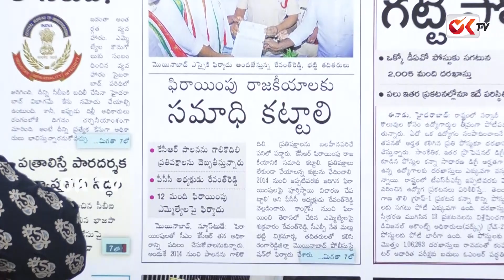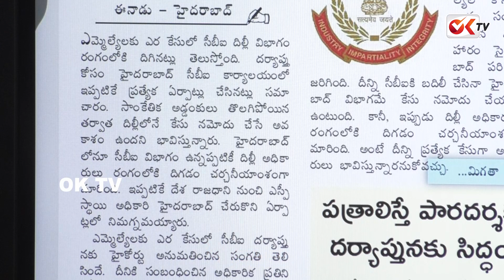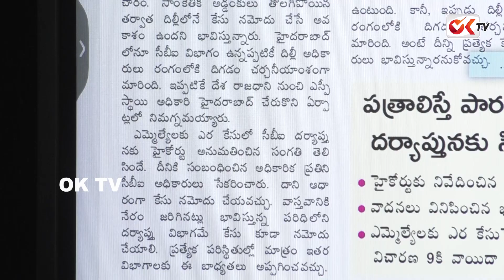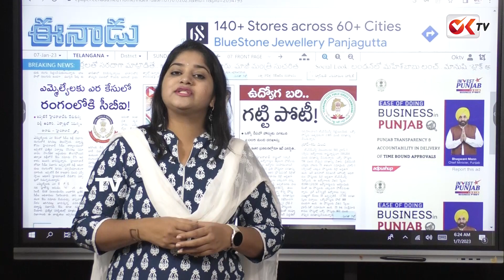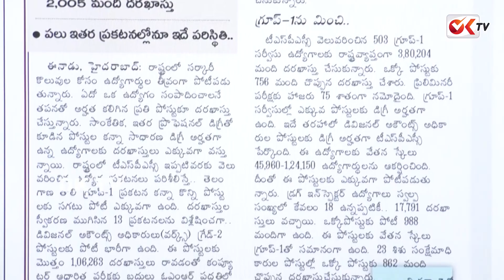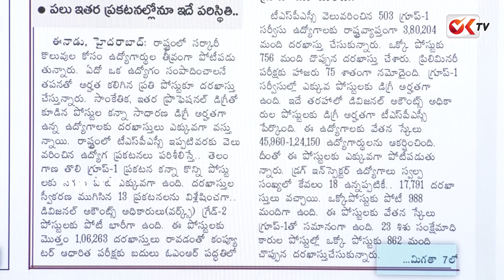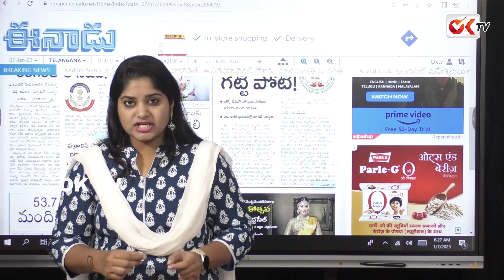Congress Party Files Case On 12 MLAs | Ok Tv